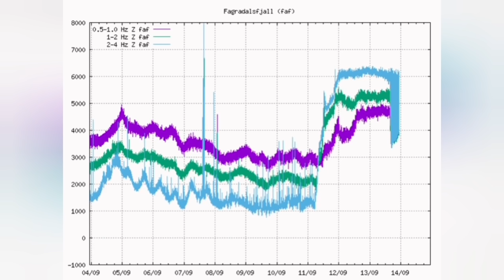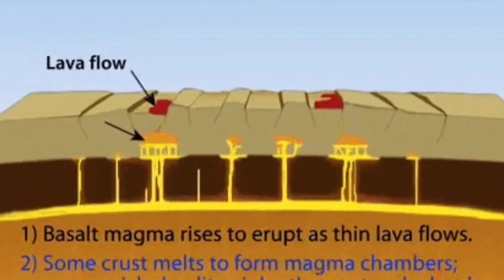Very Strange Fireworks/ Iceland Fagradalsfjall Geldingadalir Volcano